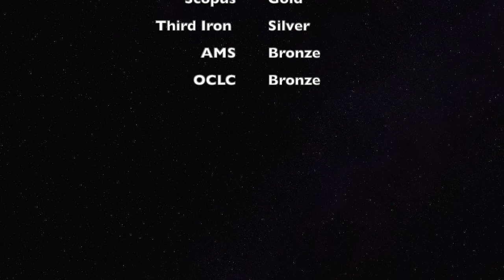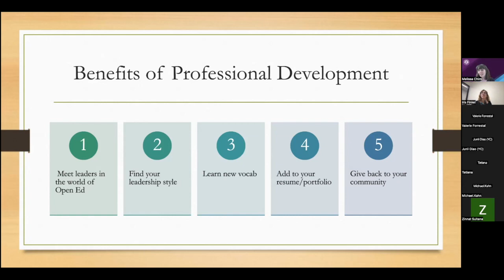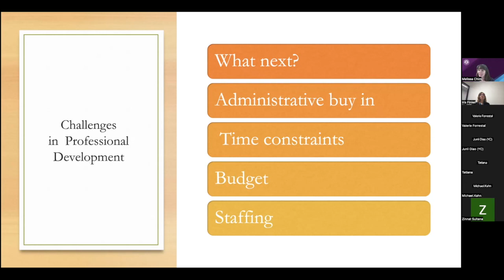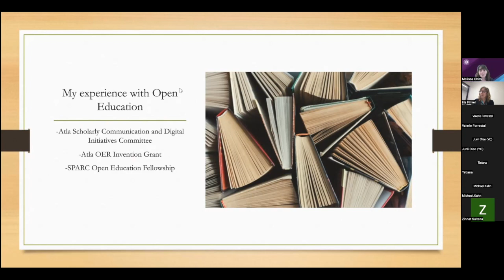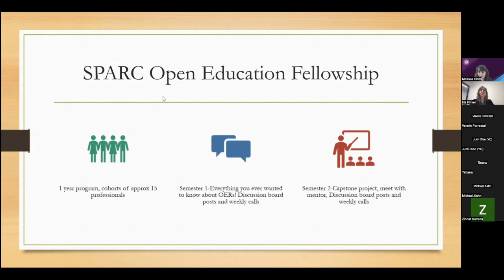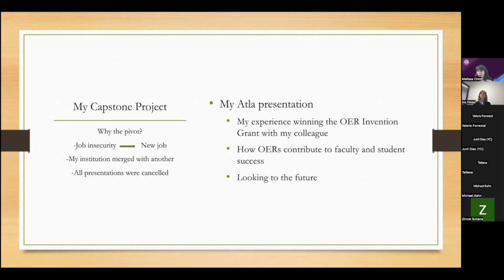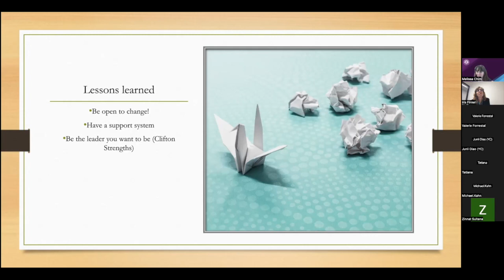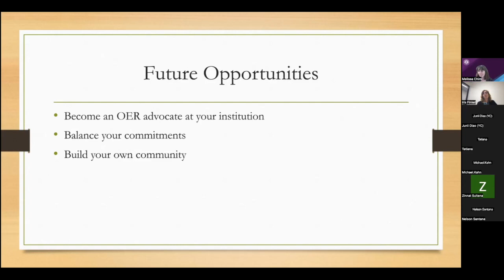LACUNY Institute 2023: Panel 6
Panel 6 (Alternate Session)

“Perspectives on Open Education and Professional Development”
Presenter: Melissa Chim, Excelsior University

Host and Moderator: Iris Finkel, Hunter College